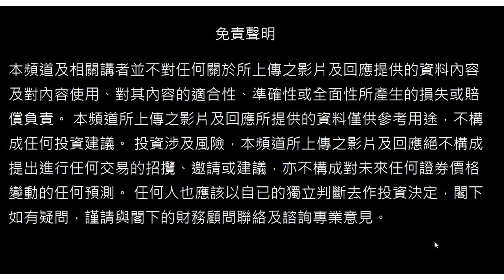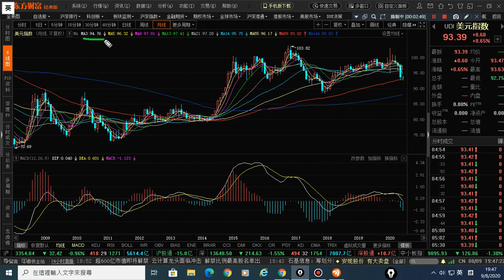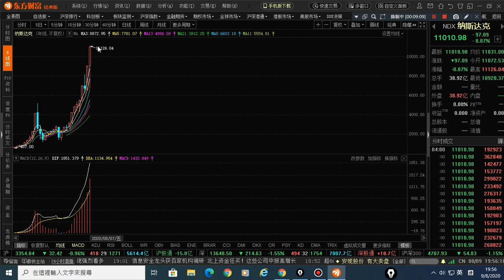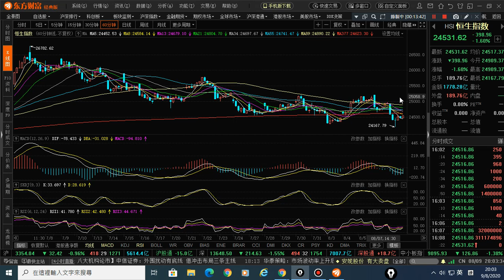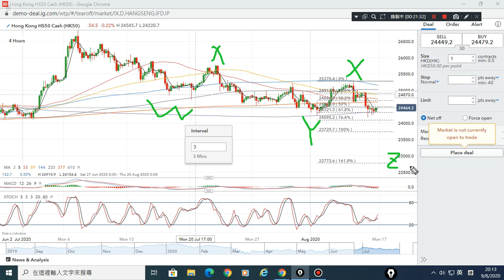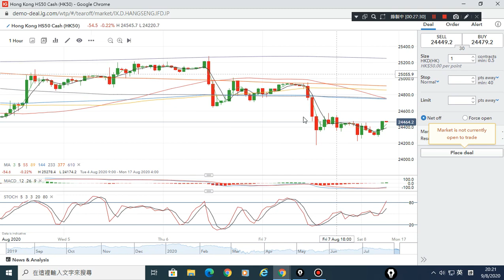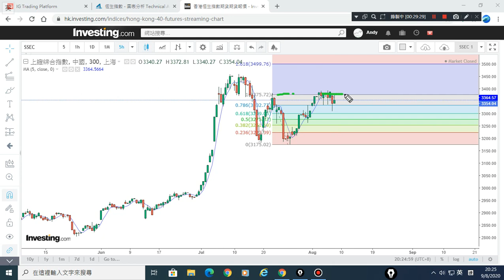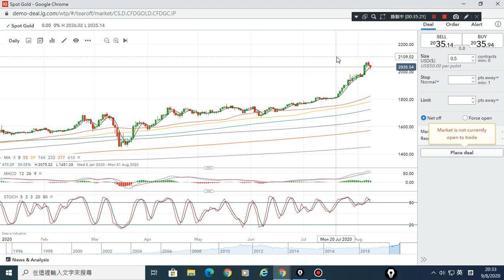09/08/2020 美元,恆指,黃金,美股,上証 波浪走勢 技術分析